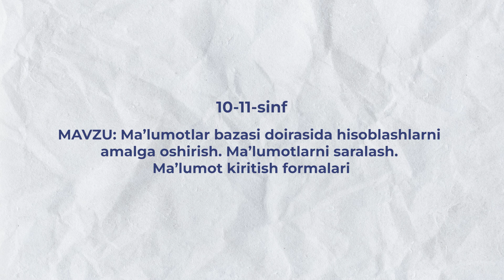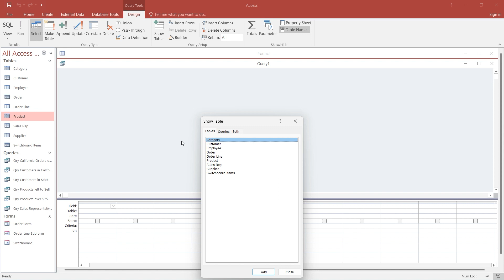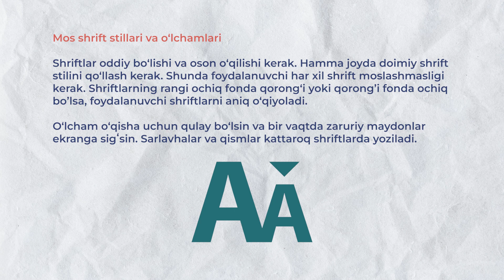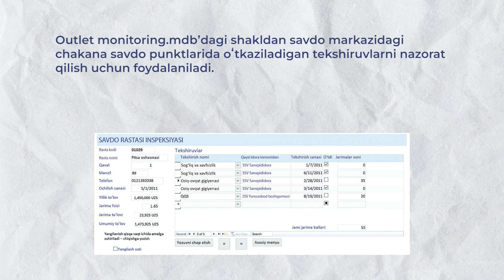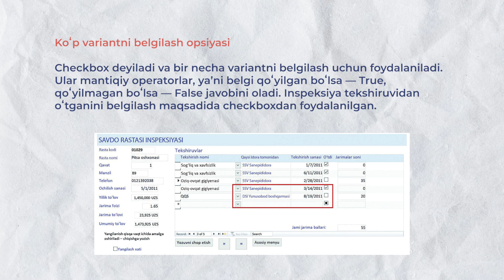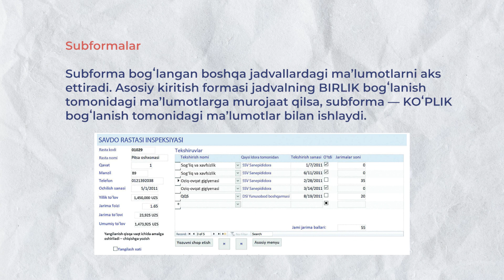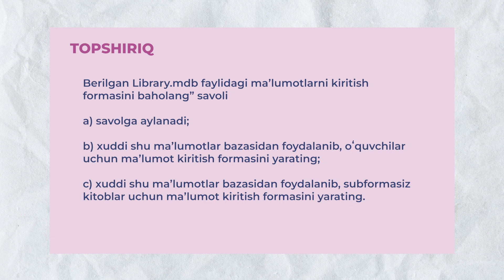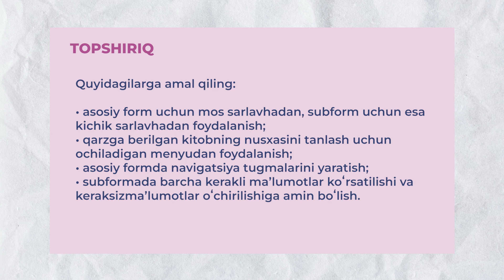9 bob 4 mavzu Ma’lumotlar bazasi doirasida hisoblashlarni amalga oshirish Ma’lumotlarni saralash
10-11-sinf informatika va axborot texnologiyalari
            Web sayt: bellashuv.uz
                               kamolov.uz